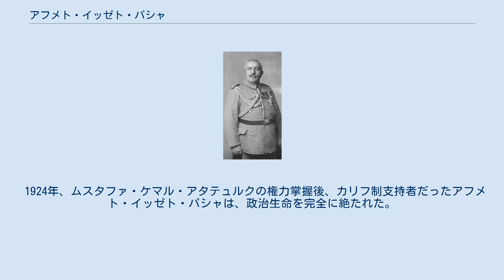アフメト・イッゼト・パシャ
アフメト・イッゼト・パシャ（Ahmed İzzet Paşa；1864年 - 1937年）は、オスマン帝国の軍人、政治家。
最終階級は、「ミュシル」 (Müşir、元帥)。
 政治活動には積極的には参加せず、「統一と進歩」党には入らなかった。
1912年の第一次バルカン戦争時、参謀総長、1913年の第二次バルカン戦争時、オスマン軍総司令官を務めた。
オスマン帝国の第一次世界大戦参戦には反対していた。
 エルズルム作戦後、1916年3月、アフメト・イッゼト・パシャ指揮下の第2軍は、ダーダネルスからカフカス戦域に投入され、戦線右翼（ハルプトとワン湖の間）を受け持った。
第2軍（第2、第4、第16軍団。総員7万8千人、火砲98門、クルド騎兵7千人）は、エルズルム－スィワス方面のロシア軍の動きを止める任務を受領した。
第2軍の配置転換は、1916年4月に始まり、8月に終結した。
8月2日、ムシュ－キー－エルズルム方面で攻勢を開始し、8月6日にビトリス、8月7日にムシュを奪取し、8月8日に国境線に進出した。
8月19日、ロシア軍の逆襲により大損害を被り、攻撃発起点まで後退した。
新規攻勢も失敗に終わり、9月11日、第2軍はキー－オーノト－ムシュの線に留まり、防勢に転移した。
1916年10月までに、最盛期12万人いた第2軍には、6万4千人しか残らなかった。
 1917年初めまでに、第2軍に未充足の7個師団が加わった。
1917年2月から「カフカス」軍集団総司令官となり、第2軍（ムスタファ・ケマル・パシャ）と第3軍（ヴェヒブ・パシャ）を指揮した。
1917年4月～5月、オスマン軍はビトリスとムシュ郡を占領した。
1917年12月、軍集団解散。
 1918年10月14日、タラート・パシャ内閣退陣後、新内閣の組閣を委任され、首相兼国防相を務めた。
10月30日、ムドロス港（レムノス島）のイギリスの戦艦「アガメムノン」上で和平（ムドロス休戦協定）に署名し、連合軍によるボスポラスとダーダネルス、バトゥーミとバクーの占領、ヒジャーズ、イラク、シリア及びイエメンのオスマン軍の降伏、イラン、ザカフカーズ、キリキアからのオスマン軍の撤退を認めた。
11月8日、アフメト・イッゼト・パシャ内閣は総辞職し、11月11日に組閣されたアフメト・テヴフィク・パシャ政権で外務相に任命された。
 1924年、ムスタファ・ケマル・アタテュルクの権力掌握後、カリフ制支持者だったアフメト・イッゼト・パシャは、政治生命を完全に絶たれた。